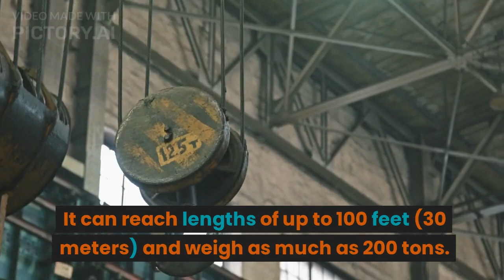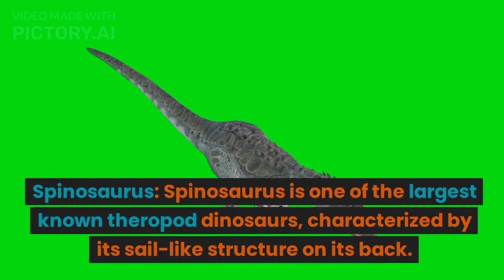🌊 Unveiling Earth's Giants: 8 Enormous Creatures from History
Join us on a captivating journey through time as we explore the colossal wonders that once roamed our planet and oceans. From land-dwelling behemoths to aquatic giants, these creatures left an indelible mark on Earth's history. Prepare to be awed by their sheer size and fascinating adaptations!
Timestamps: 00:00 - Introduction 01:15 - The Blue Whale: Ocean's Gentle Giant 03:42 - Argentinosaurus: Titans of the Land 06:20 - Sperm Whale: Deep Diving Marvel 08:58 - Paraceratherium: Ancient Megaherbivore 11:30 - Shastasaurus: Triassic Sea Serpent 14:05 - Spinosaurus: Sail-Backed Predator 17:12 - Dunkleosteus: Armored Devonian Legend 19:48 - Megalodon: Apex Predator of the Ancient Seas 22:30 - Conclusion and Reflection
🔍 In-Depth Descriptions: 🐋 Blue Whale: Discover the astonishing dimensions of the largest animal to have ever existed, with a length of up to 100 feet and a heart the size of a car!
🦕 Argentinosaurus: Dive into the prehistoric world of colossal dinosaurs as we uncover the secrets of the Argentinosaurus, a land giant of epic proportions.
🐋 Sperm Whale: Plunge into the depths alongside the enigmatic sperm whale, known for its impressive dives and massive, square-shaped head.
🦏 Paraceratherium: Explore the ancient landscapes where the towering Paraceratherium roamed—a gentle herbivore that stood as tall as a giraffe.
🦕 Shastasaurus: Journey back to the Triassic period and meet the Shastasaurus, a marine reptile with a remarkable resemblance to modern-day ichthyosaurs.
🦖 Spinosaurus: Unearth the intriguing features of the Spinosaurus, a ferocious theropod with a sail-like structure on its back, ruling the Cretaceous waters.
🐟 Dunkleosteus: Dive into the Devonian era and meet Dunkleosteus, an armored fish with a fearsome bite and a body covered in protective plates.
🦈 Megalodon: Plunge into the ancient seas to encounter the mighty Megalodon, a colossal shark that reigned as the apex predator of its time.
🌍 Join the Exploration! Don't miss out on our incredible lineup of discoveries and adventures!